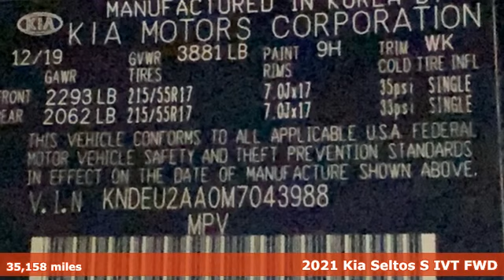2021 Kia Seltos Rochester NY Victor, NY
Year: 2021
Make: Kia
Model: Seltos
Trim: S
Engine: 2.0L I4 MPI
Transmission: IVT
Color: Black
Interior: Black
Mileage: 35158
Stock #: VT45406
VIN: KNDEU2AA0M7043988

Address:
6520 State Route 96